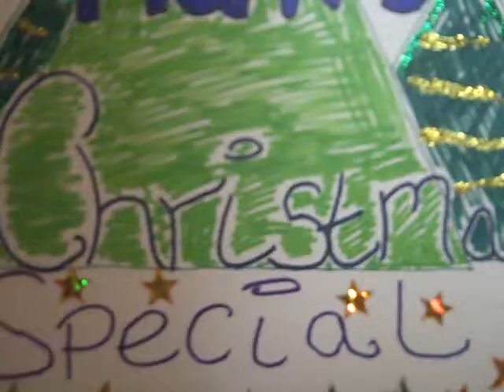xmas special door 20